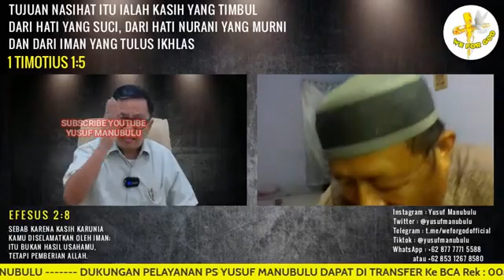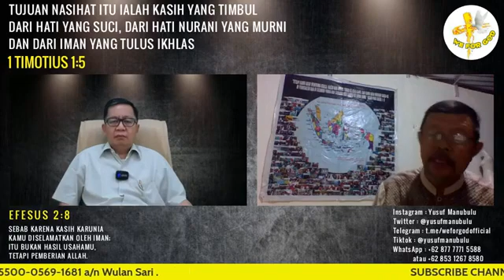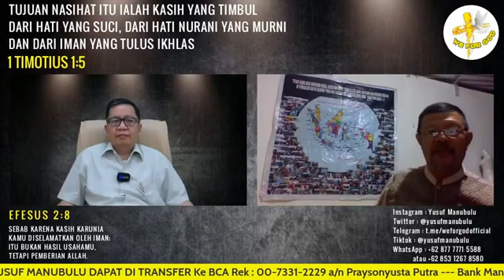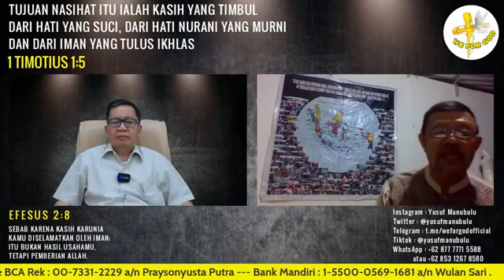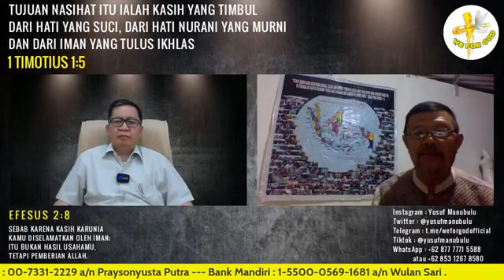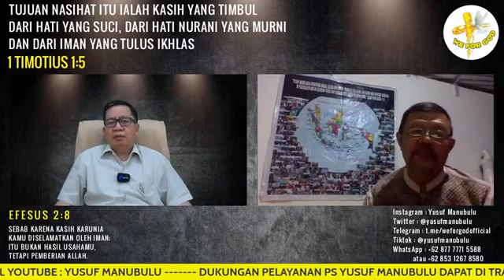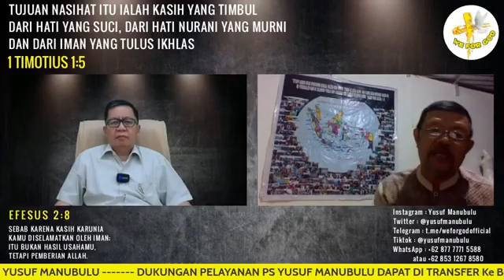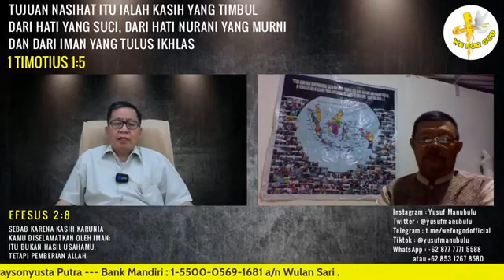Banyak Memurt4dkan Orang Menjadi Pengikut Tuhan Yesus